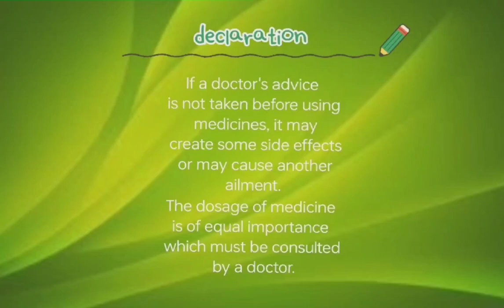তিল/Homeopathy medicine for black mole/Til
তিল/Homeopathy medicine for black mole/TilDisclaimer this video is only for education and knowledge purpose please use homeopathic medicine after prescription by Homeopathic Doctor